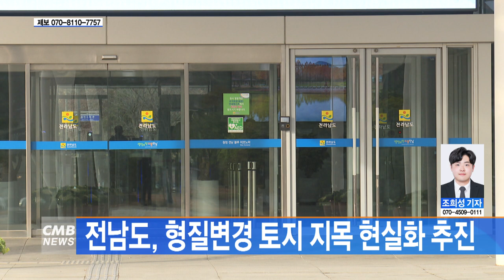[전남뉴스] 전남도, 형질변경 토지 지목 현실화 추진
■CMB뉴스

전남도가 농지법 시행 이전부터 형질 변경된 토지의 지목을 실제 현황에 맞춥니다.

전남도는 지난 22일
지난 1973년 1월 시행된 '농지법'에 따라
주택이나 창고 등 형질이 변경된 토지를 일제 조사해
실제 현황과 일치되게 지목 현실화에 나선다고 밝혔습니다.

이에 사전 조사로 선정된 약 1만 필지를 1차 지목 현실화 대상지로 확정했고,
선정 토지에 대해선 분할 측량이나 관련법 저촉 여부를 검토해
토지 소유자에게 지목 변경 신청 안내문을 발송할 계획입니다.